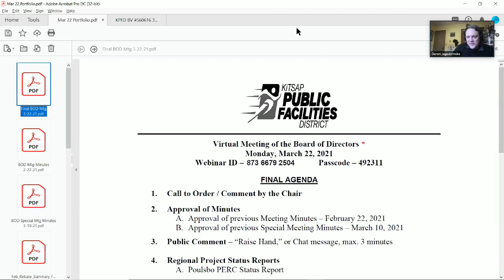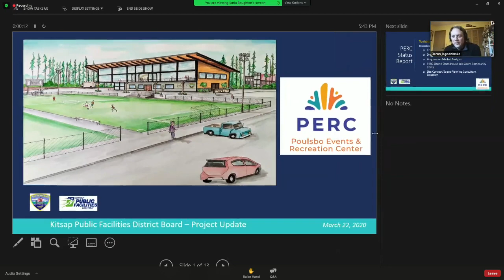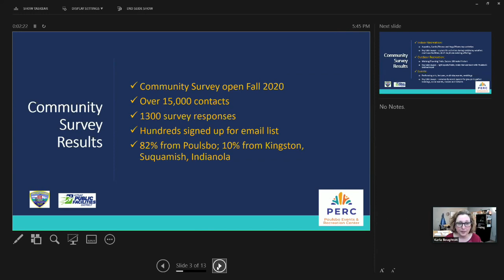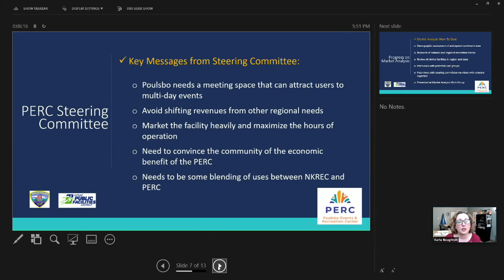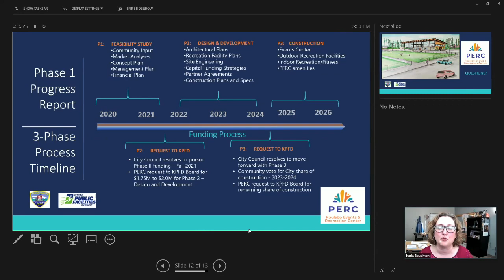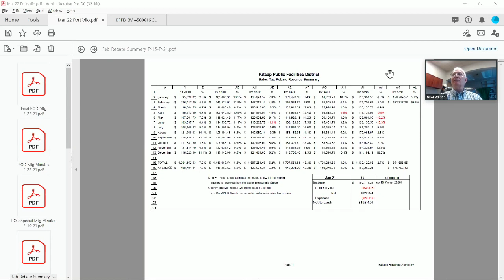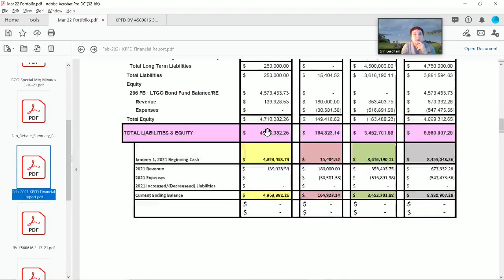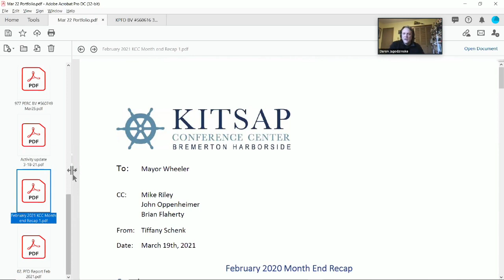KPFD Virtual Board Meeting March 22, 2021